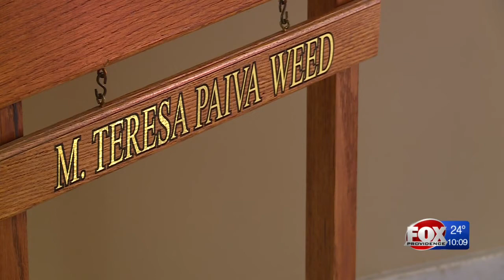State House leaders look ahead after Paiva Weed steps down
Senate Majority Whip Sen. Maryellen Goodwin praised Paiva Weed on her "many accomplishments that were for the good of Rhode Islanders."